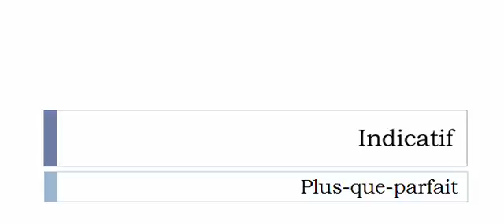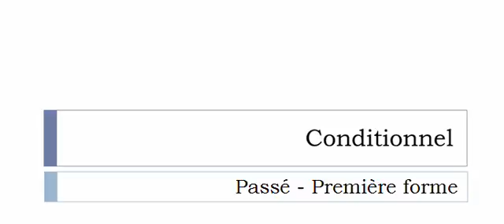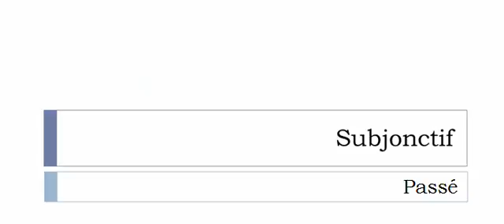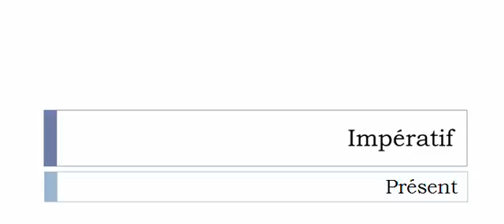Conjugate French verb # Fourailler = Fourailler